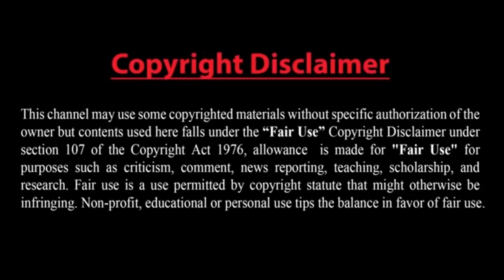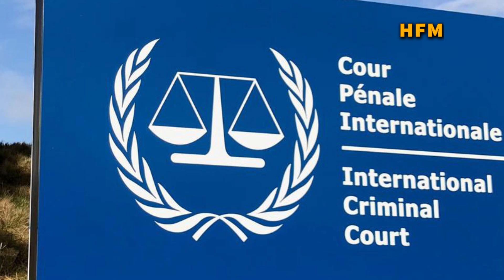ইরাকে ১৩ তুর্কি নাগরিকের হত্যা,এরদোগানের হুশিয়ারি!!ইরান-রাশিয়া যৌথ মহড়া শুরু-ইসরাইলের পাশে জার্মানি